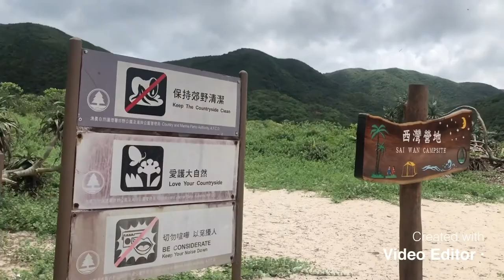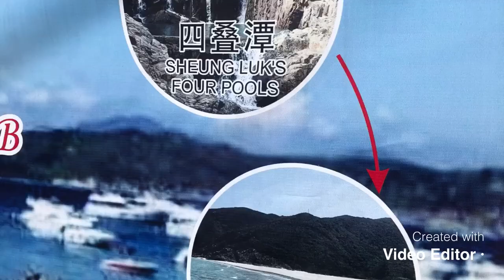SAI KUNG ROCK POOL SHEUNG LUK FALLS IN HONGKONG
Sai Kung  rock pool // in Sai Kung water falls  // Sai Kung rock pool HongKong